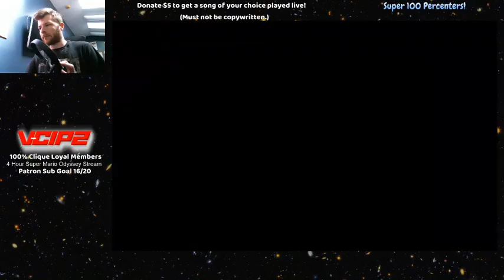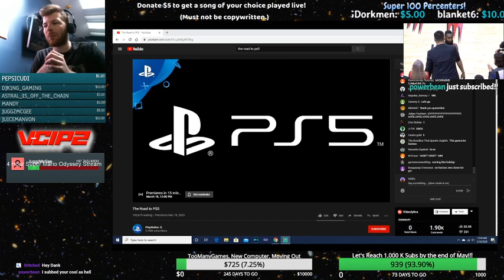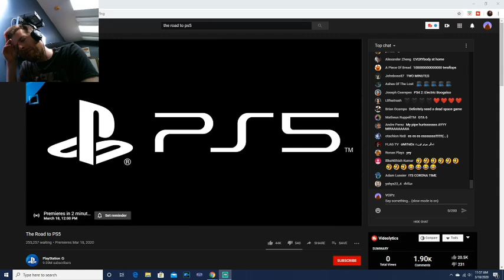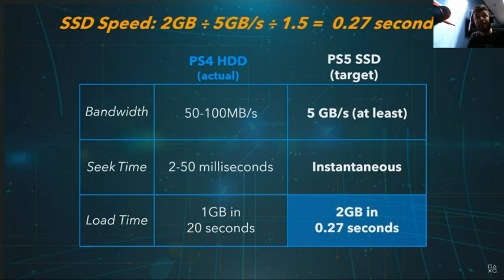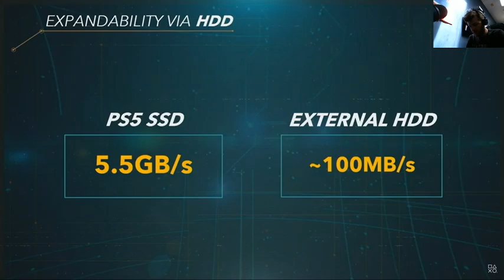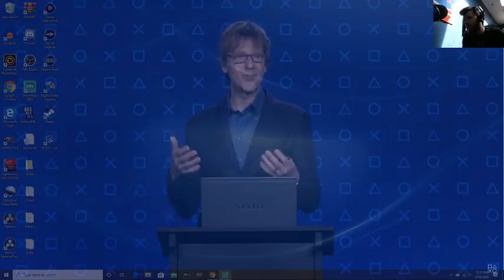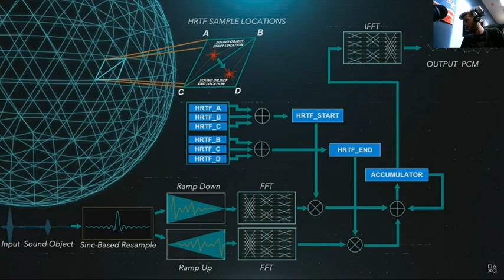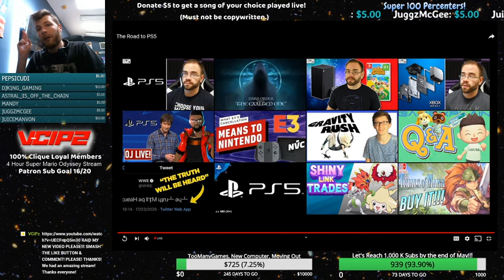Sony Playstation 5 Specs Presentation The Road To PS5 Official Reveal Livestream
If you are enjoying the stream please subscribe to the channel, consider donating to help the channel grow, SMASH the LIKE button, and consider becoming a patron of the 100% Clique for added benefits!